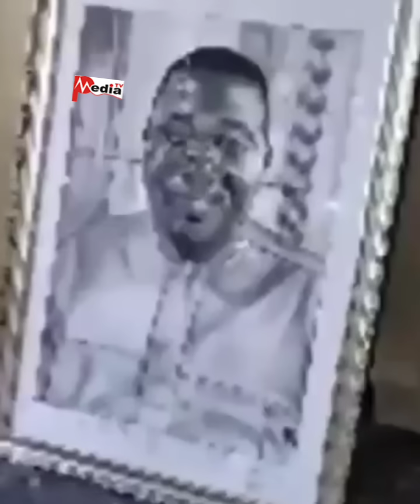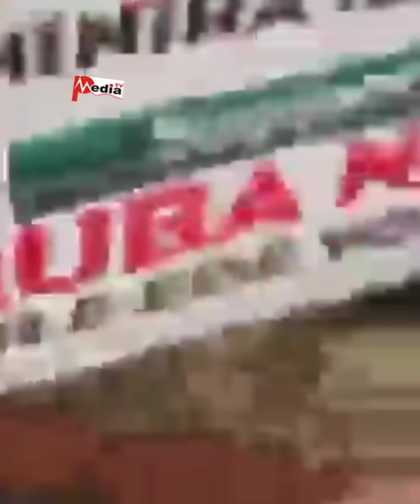SHOCKING AS IBA GANI ADAMS EXPOSES THE THREE HERBALIST WHO HELP DSS TO ATTÁÇK SUNDAY IGBOHO